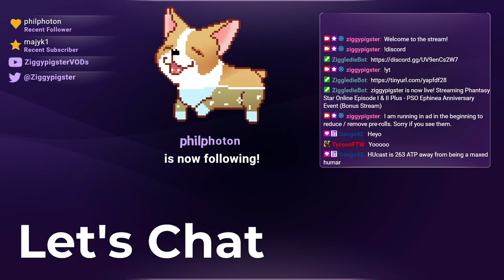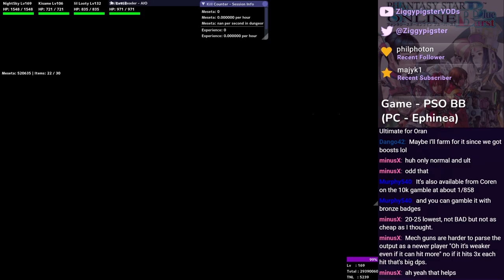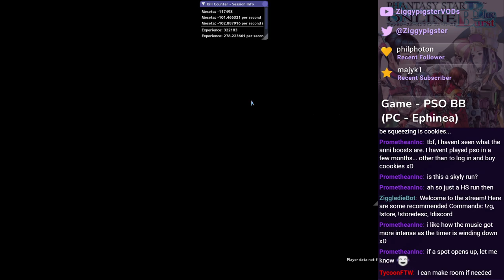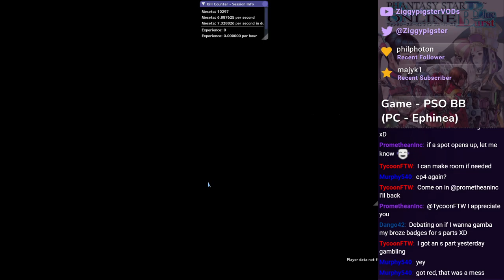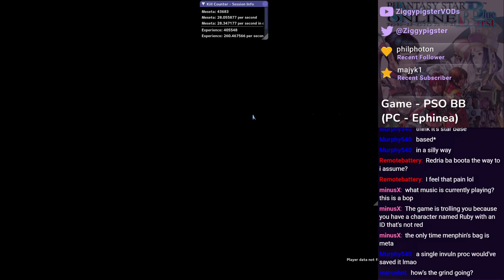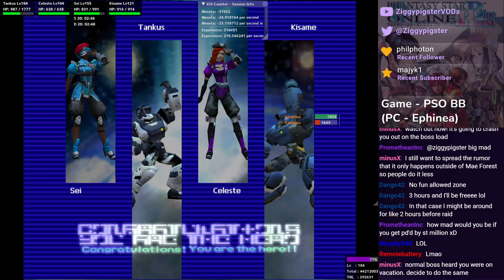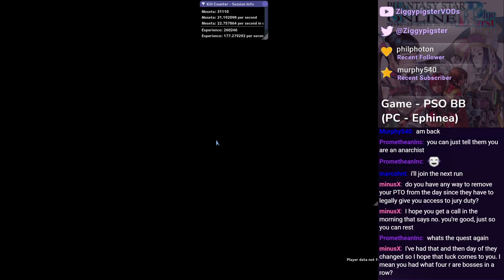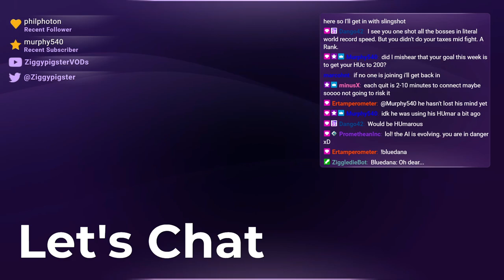PSO Ephinea - 2024 Anniversary Event: Lots of Kondrieu (Part 9/x)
Featuring:  TycoonFTW, Kasier_of_Phyrexia, Murphy540, PrometheanInc